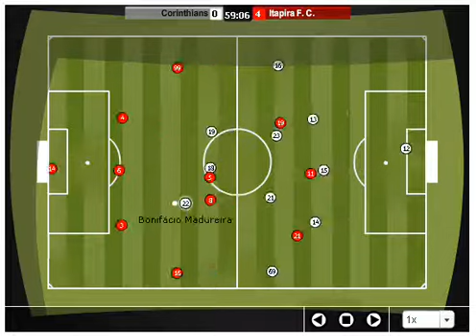Corinthians 0x5 Itapira F.C. - Amistoso 15/08/2007